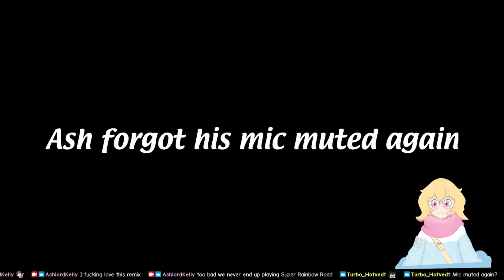Kart Night Highlights 3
Thanks to Unknownfalling for the clip!